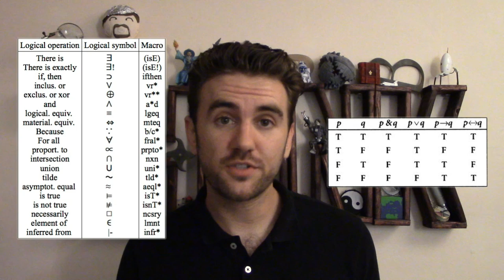44. Thinking Clearly & the Origins of Analytic Philosophy | THUNK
NOTE: I fumble a few definitions & facts in this video (perhaps appropriately) - please be sure to check out some of the links below for a better understanding than I can provide here!

Statements can be true, false, or nonsensical. Analytic philosophy was developed to figure out how to tell the difference, and the current tradition of analytic philosophy strives to make thinking as clear & precise as possible so it's not hard to do so.

Reddit commentary (be sure to read MaceWumpus's fantastic critique!)